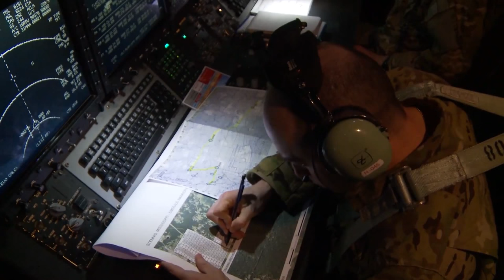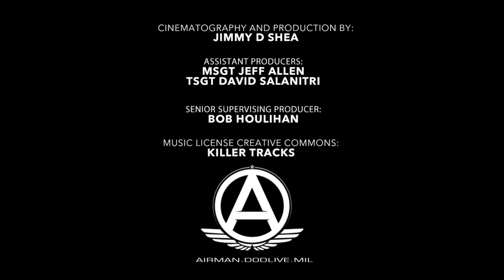Female navigator clears path, dozens now fly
Lt. Col. Allison Black, commander of the 319th Special Operations Squadron, became the first woman in her special ops navigator field. Now younger generations of airmen can take the same path while embarking on their own journey in the Air Force. (US Air Force Video by Jimmy D. Shea)

Defense Media Activity, Airman magazine